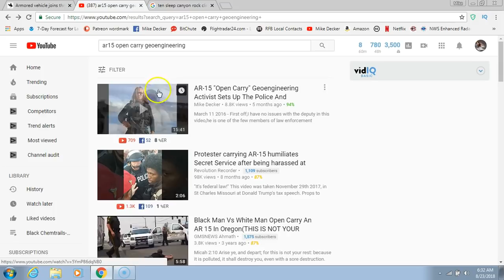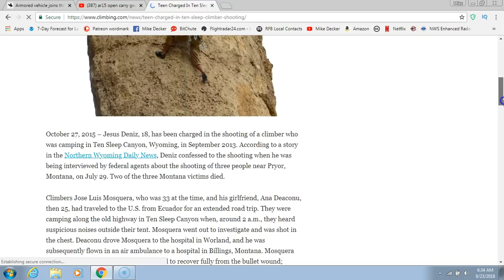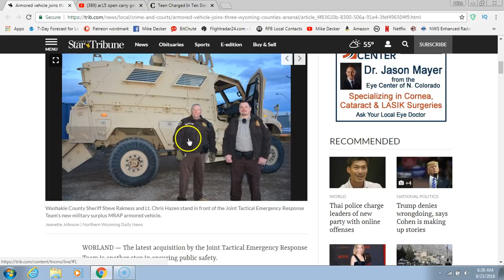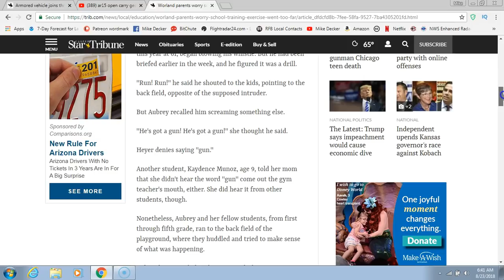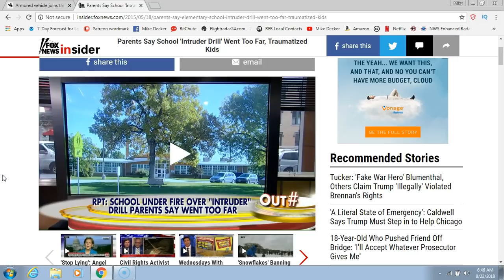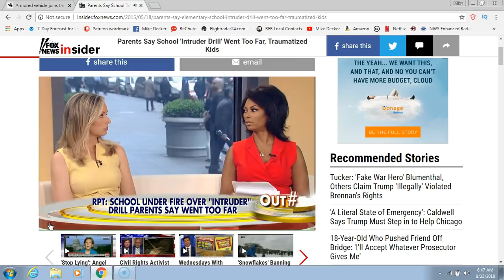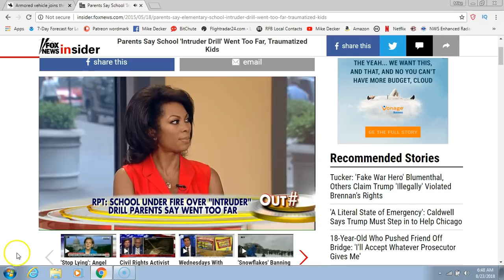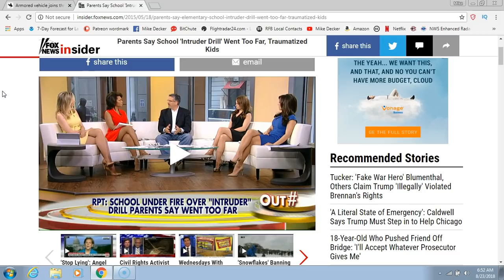ATF-Washakie County Sheriff-WPD Raid Worland Man Over Alleged Pipe Bomb Making And Find Nothing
Aug 2018 - Members Of WSD,WPD and ATF hold man at gunpoint for several hours searching for pipe bombs and find nothing.Then set there sights on Mike Decker by going through his trash looking for an excuse to have the ATF come take this Geoengineering activist out.
Now you know why I'm always armed and ready to defend myself against these criminals who do not protect and serve or uphold they're Oath.